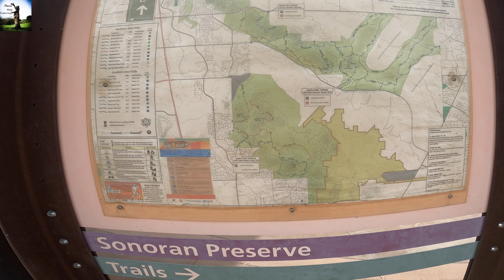🇺🇸USA🇺🇸 Hiking Trails - Apache Wash Loop & Sidewinder Trail in Phoenix, Arizona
Thanks so much for joining us! Really appreciate you watching and commenting on our travel videos. By also clicking on the bell icon, you will receive notification of all our future uploads.

Stats:
Trail Name: Apache Wash Loop & Sidewinder Trail
Mountain: Phoenix Sonoran Mountains
Location: Phoenix, Arizona
Length: 4.5 miles
Elevation Gain: 262 ft
Interesting Views: Desert scenes & Rattler
Route Type: Loop
Difficulty: Easy
Entry Fee: Free

Recorded Month & Year: March 2023